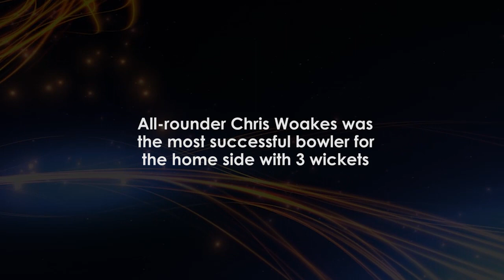England vs India Third Test Day 1 | As it happened | India Tour of England